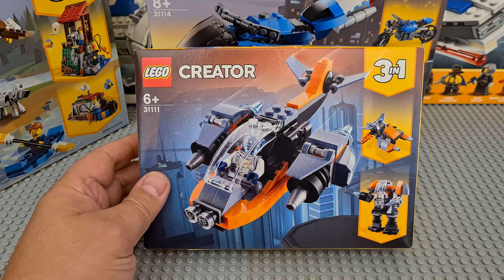LEGO Creator Cyber Scooter Set 31111. Opens and Speed building.